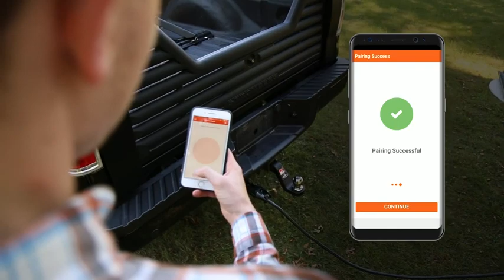CURT 23518 Black Trailer Hitch Lock, 5 8 Inch Pin Diameter, Fits 2 Inch Receiver |Ext Trending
DEPENDABLE SECURITY. To protect your trailer and trailer hitch ball mount from theft, this locking hitch pin is made with high-strength steel construction
EASY TO OPERATE. The barbell-style locking hitch pin promotes an impenetrable appearance to deter theft, and uses a simple 1/4-turn lock activation for convenient locking and unlocking as needed
VERSATILE. With a 5/8-inch diameter pin and 2.85 inches of usable pin length, this receiver hitch lock fits virtually any 2-inch x 2-inch hitch receiver with a 5/8-inch hole (not compatible with double-walled receiver tubes)
WATERTIGHT. The internal components of this hitch lock can easily be protected from the elements with the included watertight dust cap, while the entire hitch lock is shielded against corrosion with a durable powder coat finish
TWO KEYS INCLUDED. For your convenience, two keys are included with this trailer hitch lock. You can keep the spare key in a discrete location for emergencies or give it to a friend for helpful access